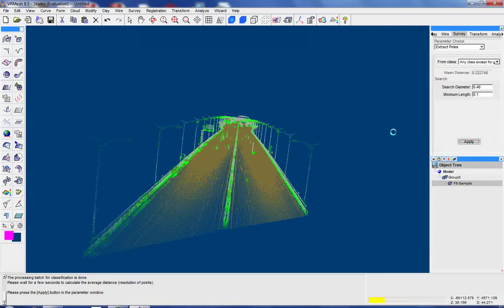Extract Poles from LiDAR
VRMesh v8.5 allows you to automatically extract poles from airborne or mobile LiDAR data.